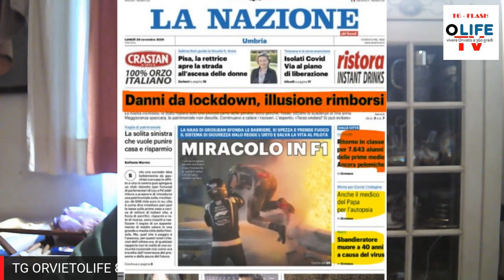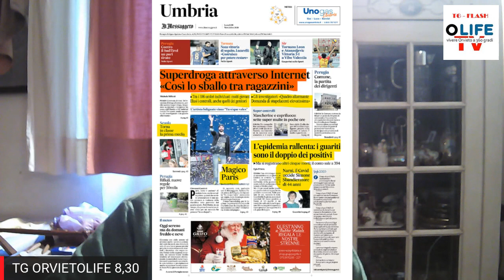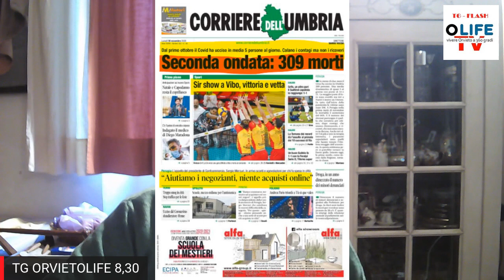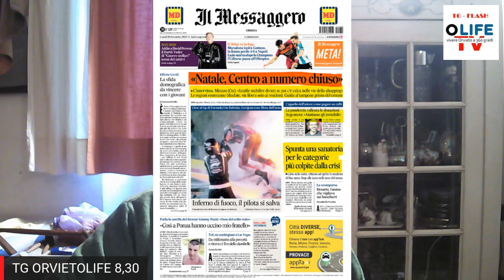TG ORVIETOLIFE 8,30 del 30 novembre